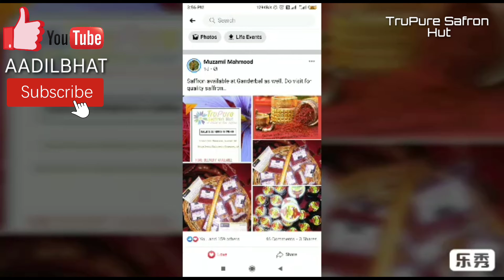TruPure Saffron Hut ! Pure Kashmiri Saffron ! Aadilbhat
🌐🌐🌐ASALAMUELIKUM 🌐🌐🌐

      ➡️➡️TruPure Saffron Hut ⬅️⬅️
Pure Kashmiri Saffron Available Here.
Home Delivery Available
Head office: Namblabal, Pampore, Kashmir.
Branch office: Duderhama Ganderbal.
For order call on 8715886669/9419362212/ 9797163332.